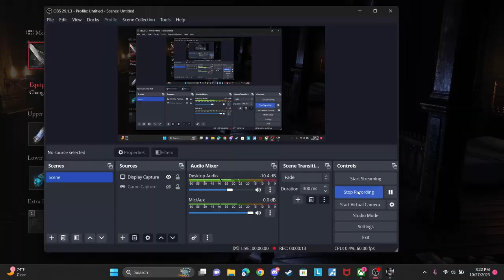Donkey SHMOKE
We're gonna beat and bully this nonsense game.
And

Give me YO ENERGY!